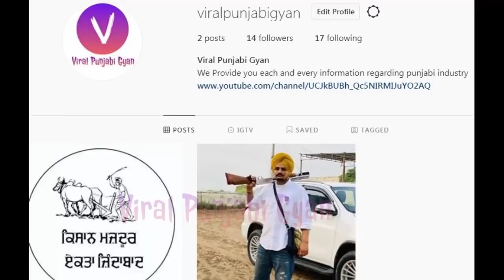Live Reply!! Sidhu Moose Wala Latest Reply | Byg Byrd | Singga on Sidhu Moosewla Song